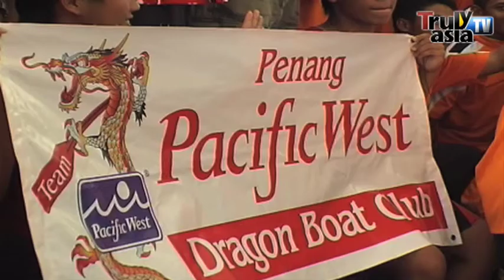Special Events & Festivals-Dragonboat